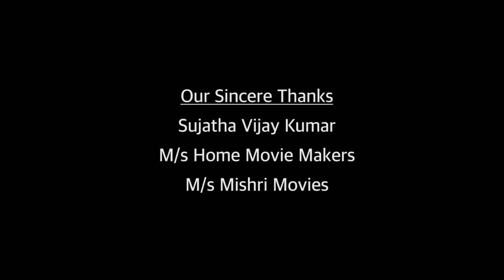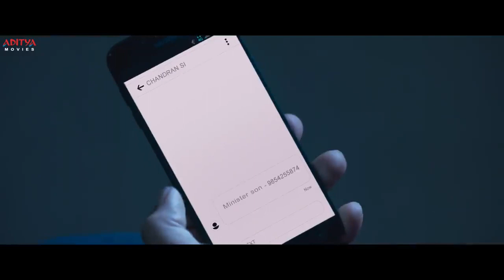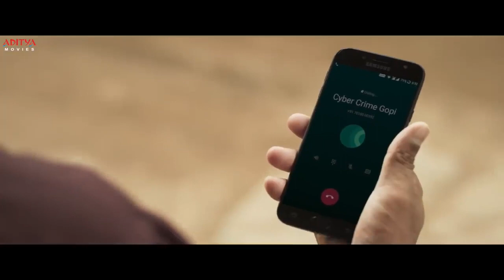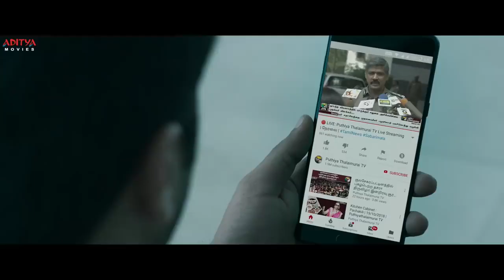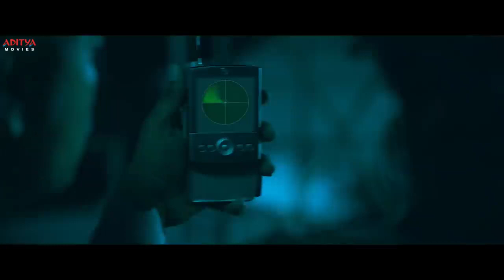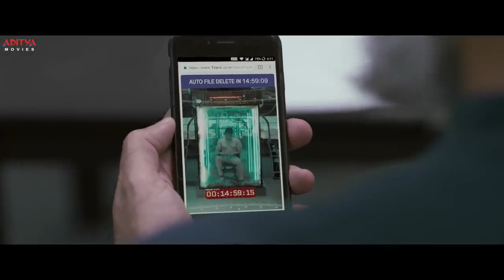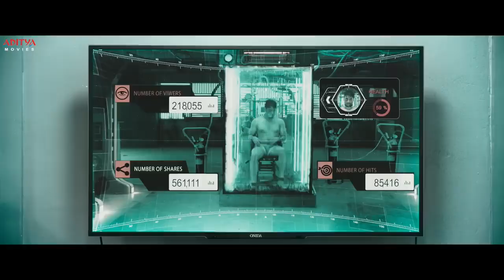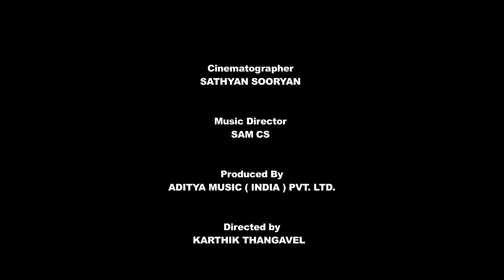Vardi ka dum Hindi Dubbed Full Movie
Telugu Movie